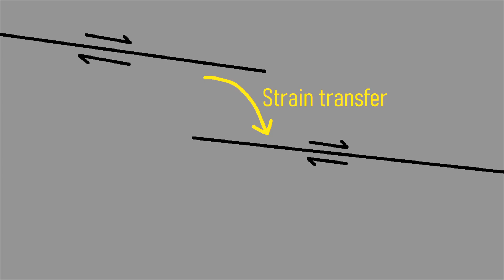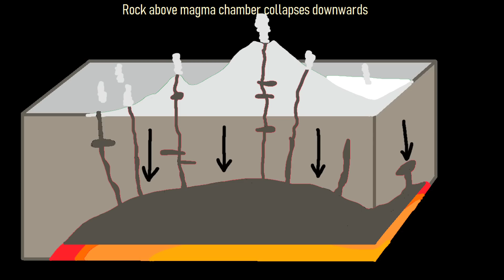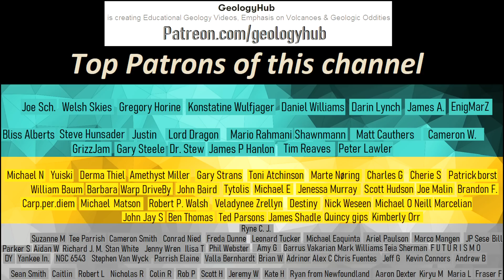The Recent Megaeruption in Indonesia; The Ranau Caldera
The Ranau volcano in Indonesia produced one of the largest volcanic eruptions in the entirety of southeast Asia in the last 1 million years. This eruption caused a 16.5 kilometer wide swath of ground to collapse downwards, forming a massive caldera. Areas more than 80 kilometers or 50 miles distant from Ranau were buried in superheated ash, and one site 40 kilometers away was coated with 5 meters thick of material. The caldera forming eruption of Ranau drastically changed the landscape, and was followed by the formation of a towering stratovolcano.

Citations
[1] The geometry of pull-apart basins in the southern part of Sumatran strike-slip fault zone, S. Aribowo
[2] Late Quaternary eruption of the Ranau Caldera, D. Natawudjaja & others
[3] Timing, magnitude and geochemistry of major Southeast Asian volcanic eruptions, C. Maisonneuve & others

Thumbnail Photo Credit: Yosh Ginsu, @yoshginsu, Unsplash, Unsplash License

0:00 Large Eruptions in Indonesia
0:34 Ranau Caldera
1:16 Geologic Setting
1:37 Pull Apart Basin
3:11 Caldera Forming Eruption
4:02 Post Caldera Eruptions